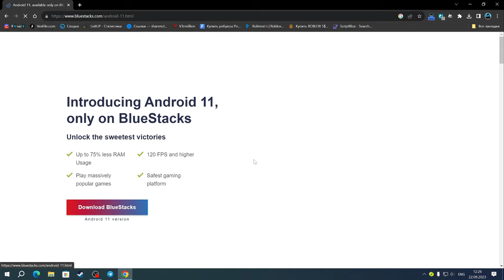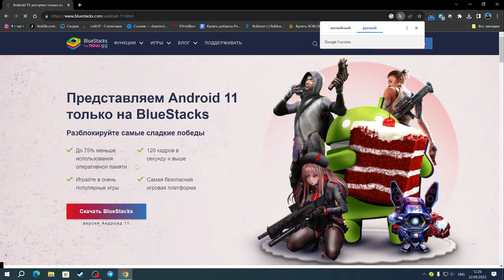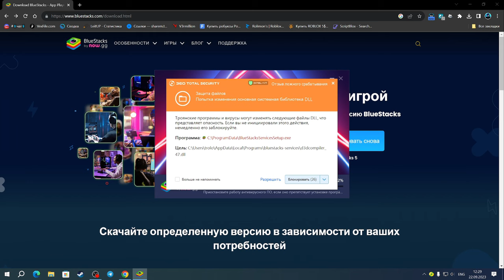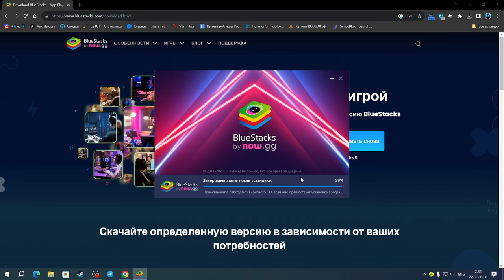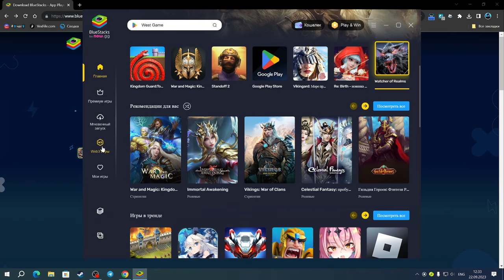КАК СКАЧАТЬ И УСТАНОВИТЬ BLUESTACKS 10 НА ПК | ЭМУЛЯТОР ANDROID ДЛЯ WINDOWS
Сегодня в ролике вы увидите как скачать и установить Bluestacks 10. Это эмулятор Android для Windows, на котором вы можете загружать приложения и игры с Play Market. После установки вам необходимо войти в аккаунт Google Play

Bluestacks
Соц.сети

Не читать.